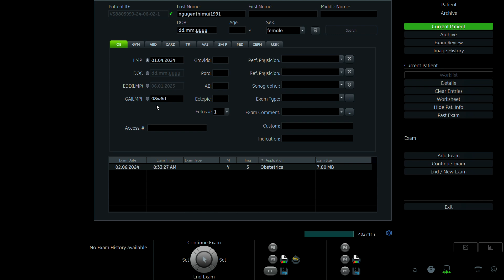NGUYỄN THỊ MÙI 1991p1